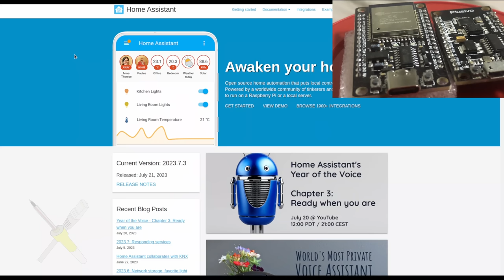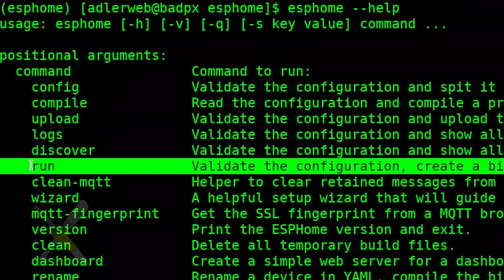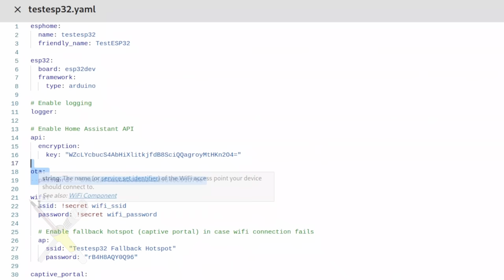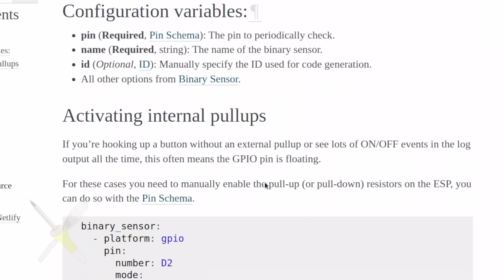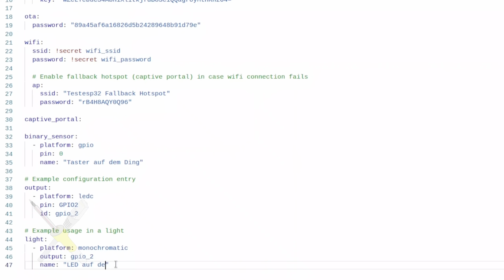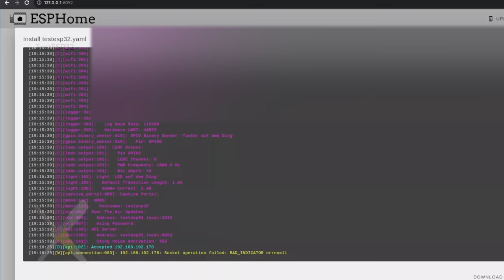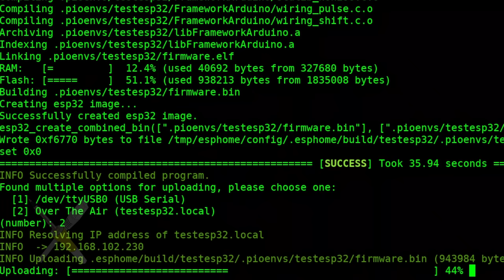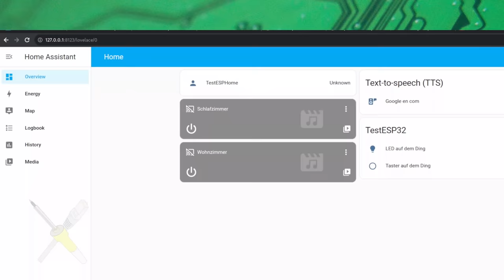BitBastelei #553 - ESPHome: ESP-Firmware für HomeAssistant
Wenn man selbst Sensoren oder Aktoren mit WLAN bauen möchte, dann sind ESP32 und ESP8266 fast immer der Prozessor der Wahl. Aber welche Firmware? Selber schreiben ist aufwändig und Tasmota ist nicht ganz so flexibel, wenn man von Standardfunktionen abweicht. Hier möchte ESPHome ansetzen: Technisch baut man hier eine komplett eigene Firmware für den jeweiligen Anwendungszweck, statt sich mit Code und Libraries herumzuschlagen, muss man hier nur in einer Konfiguration beschreiben was man möchte. Alles Weitere erledigt die Automatik, welche auch gleich noch eine verschlüsselte Verbindung zu HomeAssistant aufbaut und diesen fertig konfiguriert. Das verspricht zumindest die Projektbeschreibung.

Inhalt:

00:00 Arduino mit HomeAssistant - Varianten
00:59 Das ESPHome-Konzept
02:53 Installation
05:05 ESPHome Dashboard im Browser
12:35 Ein- und Ausgaben per Config-Datei
19:20 Firmware-Installation
24:09 OTA-Updates und Neukonfiguration
26:48 Nutzung auf der Textkonsole
28:00 Meinung / Fazit

Transparenz:

Die Geräte wurden selbst gekauft und bezahlt. Die Software ist kostenlos und unter freier Lizenz.